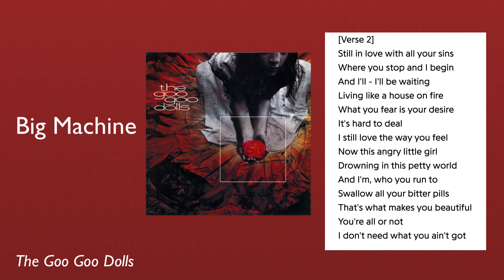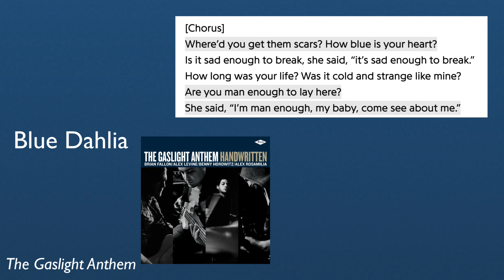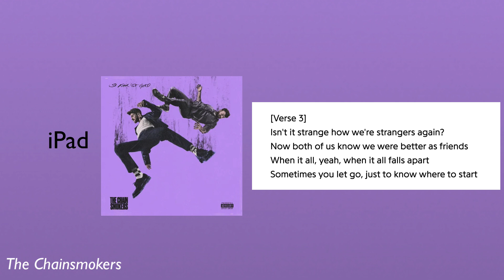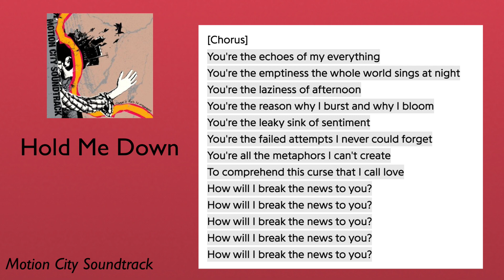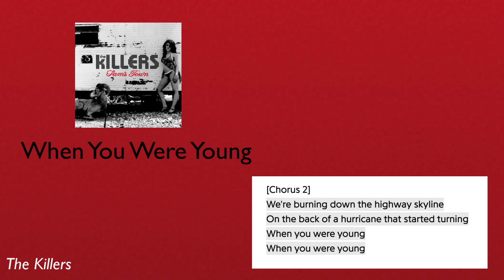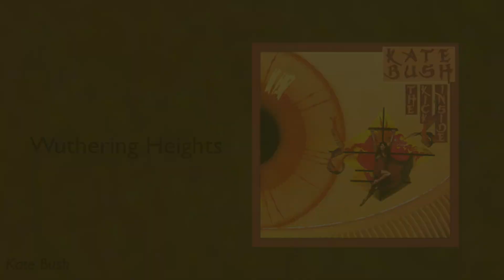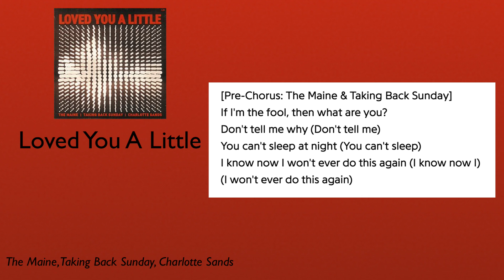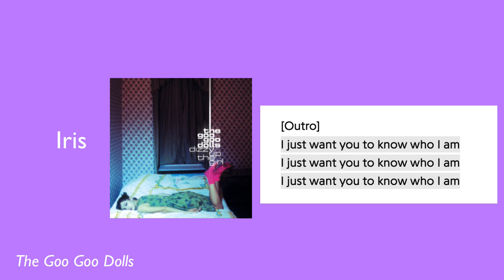The TOP 10 SONGS I Listened to in 2022!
A bit different video today, but I love music and finding new music, and talking about lyrics as a poetry person, so I've decided to make a video about my fav songs that I had on repeat this year. This isn't a top 10 songs that came out in 2022, just songs that i listened to this year. Two of them are from 2022 though!

All songs are listed in the video with artist credit!